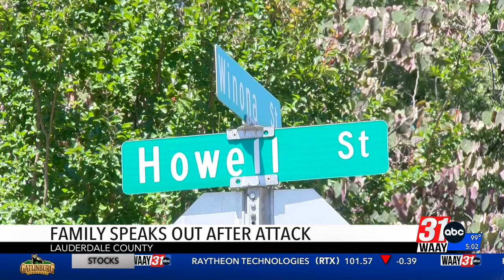Family Speaks Out After Attack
The family of an elderly victim injured in an assault, burglary in Florence speaks out.